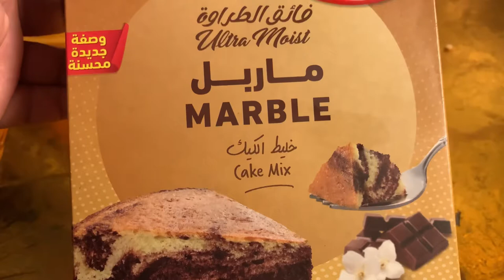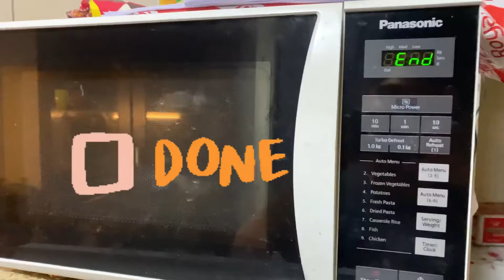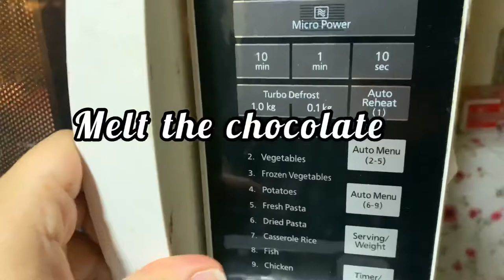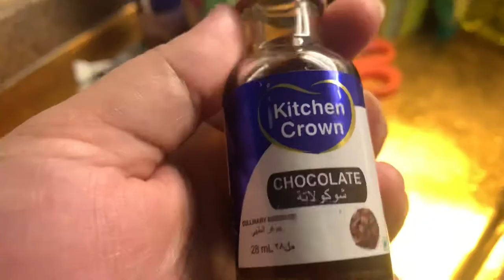How to make cake in microwave oven (only in 10 min) 🥮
Join us on today's adventure as we uncover the secrets and hidden gems of the charming Old Town. 🏰✨

👀 In this vlog, we take you on a journey through narrow cobblestone streets, adorned with history and character. From quaint coffee shops to centuries-old architecture, every corner has a story waiting to be told. 🗝️☕

🏞️ Our day starts with a stroll through the lively market square, where locals and visitors alike gather to explore unique stalls and indulge in delicious treats. 🍦🎨

🚶‍♂️ As we wander through the winding alleys, you'll feel the timeless atmosphere of this magical place. We'll share fascinating facts about the landmarks we encounter, bringing the past to life. 🕰️📜

🌳 Discover hidden courtyards and peaceful gardens that offer a tranquil escape from the hustle and bustle. 🌺🍃

👫 Along the way, we meet friendly locals who share their stories, adding a personal touch to our journey. Their warmth and hospitality make this experience truly special. 🤝❤️

📸 Of course, we capture the breathtaking views and picturesque scenes that make Old Town a photographer's paradise. Don't forget to bring your camera along to snap some memorable shots! 📷🌅

🍽️ As the day unfolds, we indulge in a delicious meal at a local eatery, showcasing the region's culinary delights. Get ready to feast your eyes on mouth-watering dishes that reflect the rich gastronomic heritage of this area. 🍽️🍷

🌙 As the sun sets, we conclude our adventure with a visit to a historic landmark illuminated by the warm glow of evening lights. The atmosphere becomes even more enchanting, leaving us with memories that will last a lifetime. 🌙✨

🗺️ Join us on our next adventure as we continue to explore the world's hidden treasures. Until then, happy exploring! 🌍👣